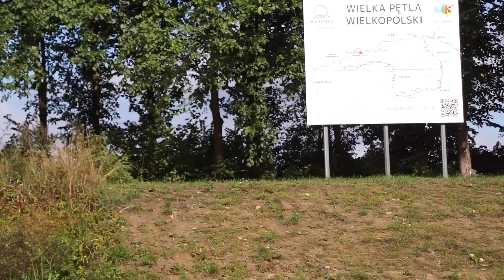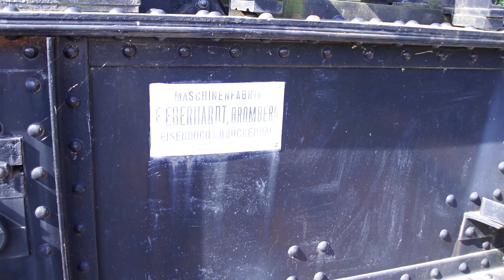Cz 2 Rejs Kostrzyn n/O Krzyż Wlkp. Noteć , Santok Krzyż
Druga część kilkudniowego wypadu...